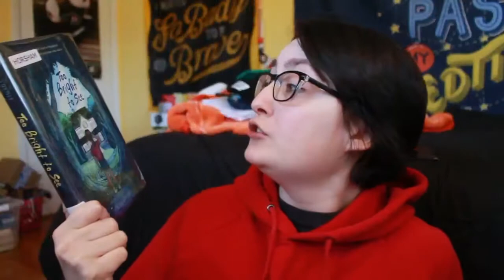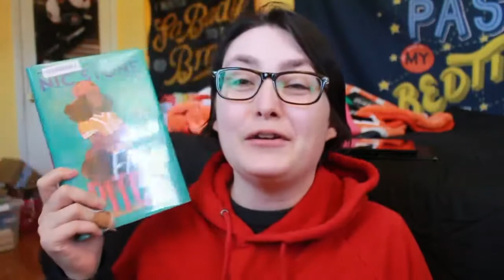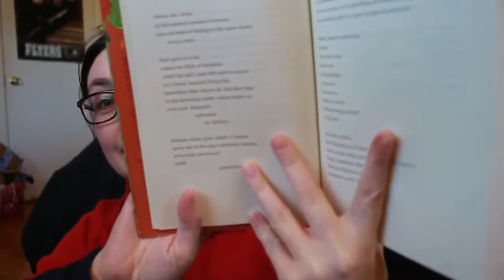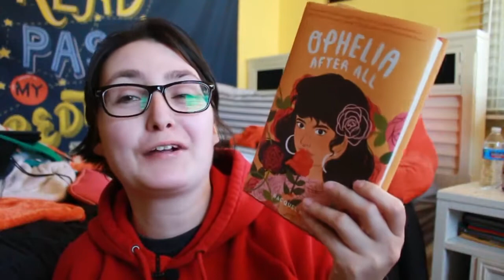Middle Grade March & Koreadathon Library Book Haul 2022 (QUEER & TRANS MIDDLE GRADE)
I share my March Library Haul for Middle Grade March 2022 and Koreadathon plus the one book I bought and another I was gifted in February.  I picked up some trans, lgbtqia+ and contemporary middle grade sports books I'm looking forward to reading this March!

February Book Haul & March Library Haul (Middle Grade March & Koreadathon) [CC]

Are you participating in Middle Grade March?

[TIME STAMPS]
00:00 Intro
0:41 Middle Grade March 2022
2:49 KoreadAthon 2022
5:39 Pop Sugar Reading Challenge & Other Holds
6:55 February Book Haul
7:46 Outro 8:32

📚The Books 📚
Obie is Man Enough by Schuyler Bailar
Fast Pitch by Nic Stone
Too Bright to See by Kyle Lukoff
Almost American Girl by Robin Ha
Cook Korean! by Robin Ha
Your Heart My Sky by Margarita Engle
Ophelia After All by Racquel Marie
A Clockwork Reader Reading Journal by Hannah Azerang

Sub Count at Time of Upload: 2,740